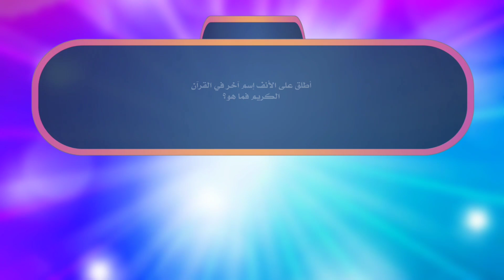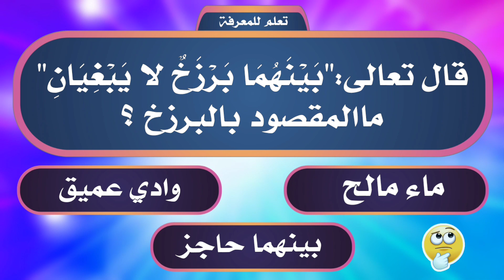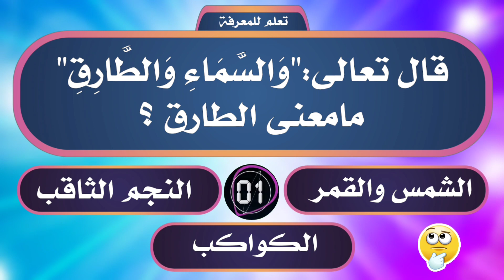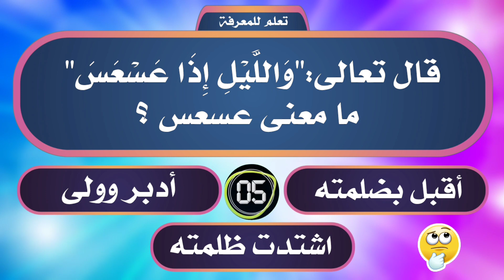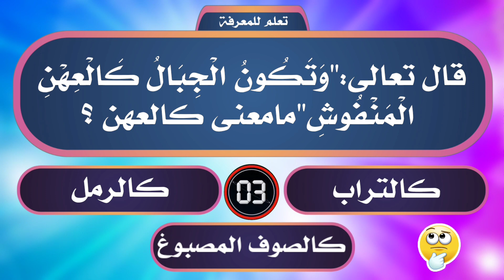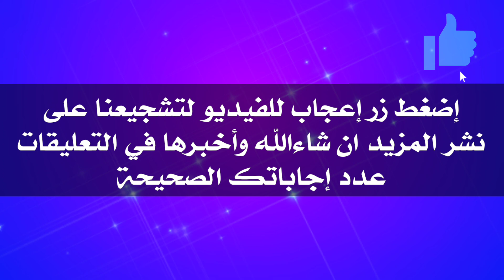اسئله وأجوبة دينيه متنوعه |تفسير القران الكريم| سؤال وجواب ديني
نعرض لكم في هذا الفيديو اسئله وأجوبة دينيه متنوعه عن تفسير القران الكريم وعن معاني الكلمات في القران الكريم ويوجد بالفيديو 20 سؤال وجواب ديني اسئلة دينية صعبة جدا واجوبتها وأغلب هذه الاسئلة هي اسئله دينيه عن القران الكريم ونعرض اسئله مع اختيارات واجوبة ومن بين هذه الاسئلة ما معنى الطارق في القران الكريم وما معنى الفلق في القرآن الكريم وكذلك ما معنى النفاثات في القرآن الكريم، وما معنى فويل للمصلين في القران الكريم وما معنى هذه الآية أزفة الآزفة والعديد من الاسئلة المفيده حاول أن تجيب عنها كلها في تحدي المعلومات المتنوعة